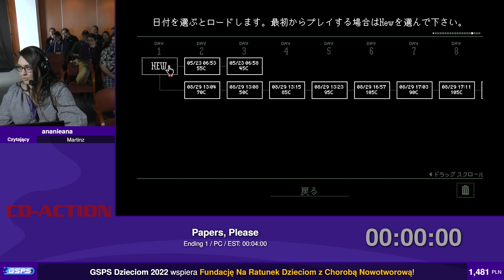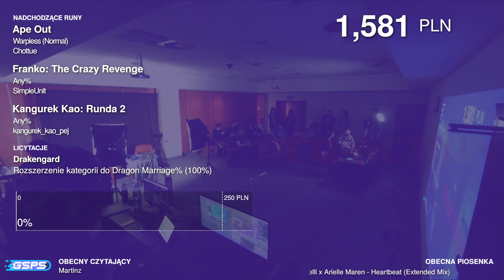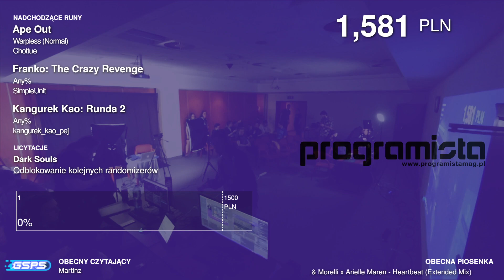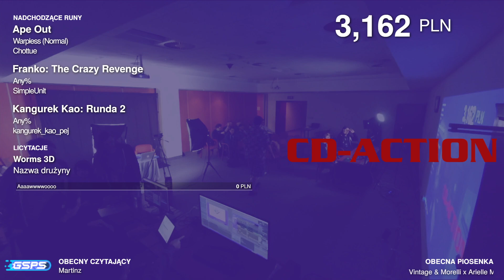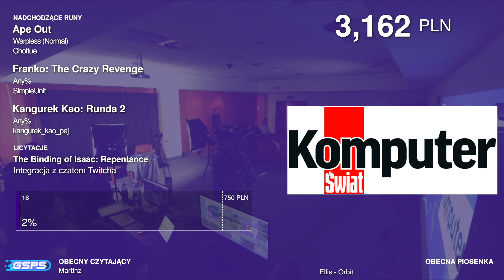GSPS Dzieciom 2022 - Papers, Please [Ending 1] - ananieana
Speedrun z GSPS Dzieciom 2022 - charytatywnego wydarzenia speedrunningowego, które odbyło się w dn. 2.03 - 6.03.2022r. w Krakowie, a podczas którego uzbieraliśmy 40226zł dla Fundacji Na Ratunek Dzieciom z Chorobą Nowotworową!

Czym jest speedrunning? To przechodzenie gier w jak najkrótszym czasie, często z użyciem błędów gry lub sztuczek nieprzewidzianych przez jej twórców. Speedrunerzy prześcigają się w uzyskiwaniu jak najlepszego czasu w ukończeniu danej gry, zazwyczaj w różnych kategoriach.Serwer Discord Polish Speedrunners